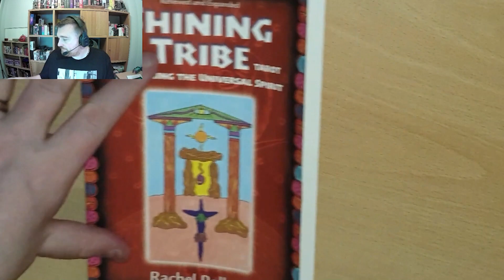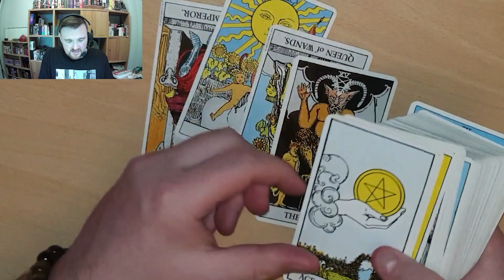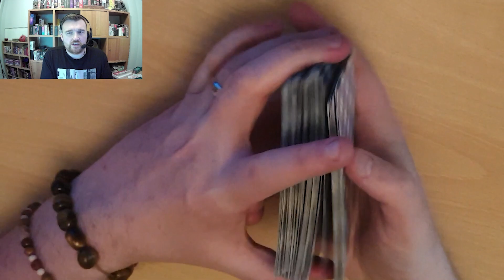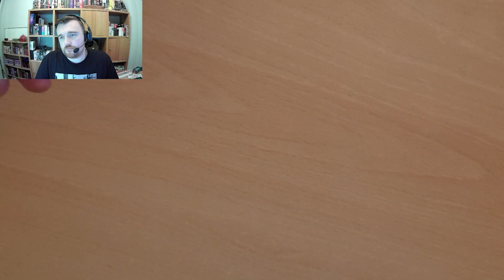Tarot5Ws VR to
I'm tagging the following people to do a VR also :D

The prompts:

WHO
Who first turned you on to tarot?
Who's your favourite tarot author?
Who's your favourite deck creator?
Who's your favourite tarot character?

WHAT
What do you most love about tarot?
What's your currently most-used deck?
What's your favourite tarot tool or technique?

WHEN
When did you first encounter tarot?
When did you first start to take tarot seriously?
When did you last have a significant tarot experience?

WHERE
Where were you when you did your first serious reading?
Where do you carry out readings and tarot practices now?
Where do you store your decks?

WHY
Why do you love tarot?
Why do you continue to study tarot?
Why do you think tarot is important and/or helpful?